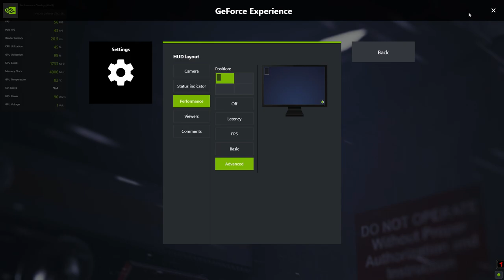Shadow Of The Tomb Raider Benchmark Ultra Graphics 1080p On GTX 1060 3GB 16 GB RAM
Shadow Of The Tomb Raider Benchmark Ultra Graphics 1080p On GTX 1060 3GB i7 3rd Generation 16 GB RAM

GPU: Nvidia GTX 960 2GB

RAM: 16GB
SSD: 128 GB
HDD: 500 GB (2x)
Mouse: Bloody w70 Max
Mouse Pad: Glorious Helios XL Ultra Thin Polycarbonate
Keyboard: Sasta wala Dell ka
Headset: QKZ VK 4
Microphone : Logitech USB Mic
WebCame : Microsoft Lifecam HD-3000
Monitor: Hp ZR2240w  (22 Inch 1080p 60hz )
Second Monitor : Not available Right now